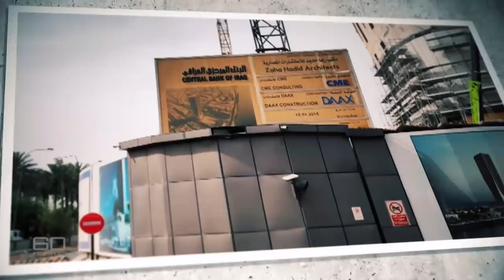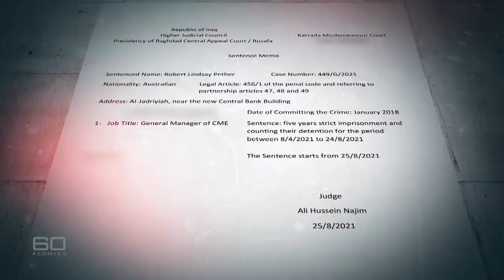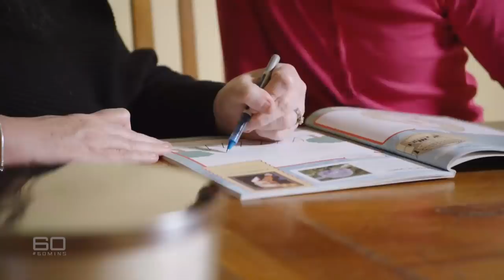'Kidnapped' Australian engineer jailed in Baghdad over disastrous deal | 60 Minutes Australia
Full Episodes | Collateral Damage (2021)

It was always going to be a risky assignment, but Australian construction engineer Robert Pether, thought helping rebuild war-torn Iraq was an important and noble job. He doesn't think that now. In April, Robert was thrown in jail. An overcrowded Baghdad prison cell will be his home for at least the next five years. After that he'll only be freed if he pays a US$12 million fine. And his crime? Well, it seems to be nothing he's done. The building company he works for is in a dirty business dispute with its client, and Robert, caught in the middle, has become collateral damage.